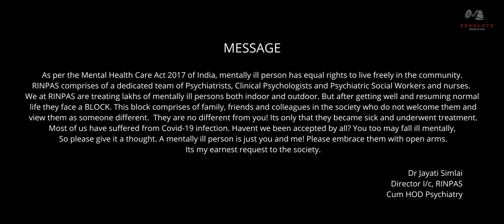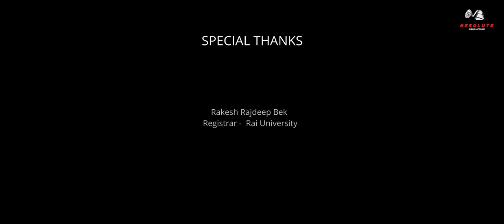Bepanah Ishq Official Nagpuri Song | Monika Mundu, Sudhir Mahli, Ashish T, Priya V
Producer - Neil Mani
Co Producer - Beena Ekka
Promotion & PR - Priya Verma
Director - Anmol Xalxo
Singer - Sudhir Mahli
Lyrics - Sudhir Mahli
DoP, Editor - Dhiraj Daniel
Post Production - The Photobox
Asst. Cinematographer - KD
Asst. Director - Bhushan Nayak
Makeup - Kavita
Production Management - Avinash Bara
Special Thanks - RINPAS
Special Thanks - Rakesh Rajdeep Bek